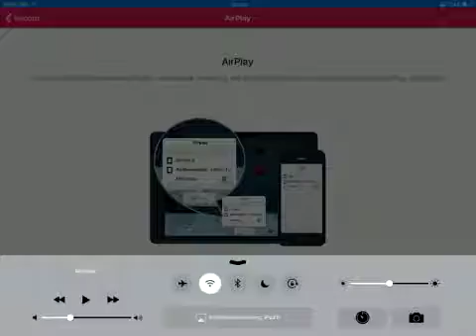Zombie frontier 3 oyunu 1. Harita 5.bölüm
Sorularınızın cevapları için kesinlikle adresine incelemelisiniz...